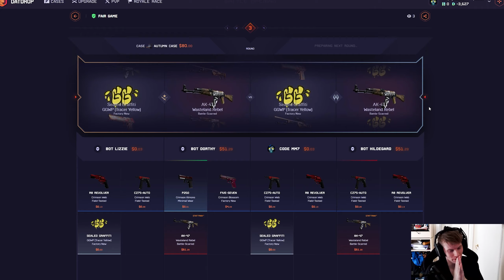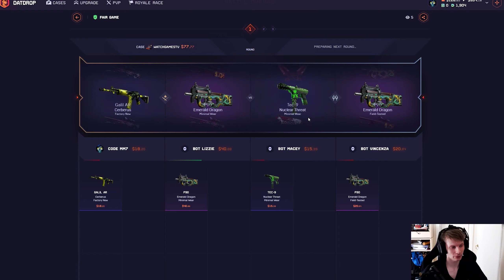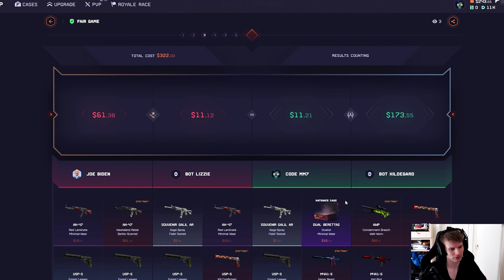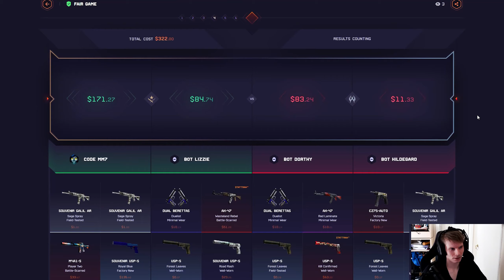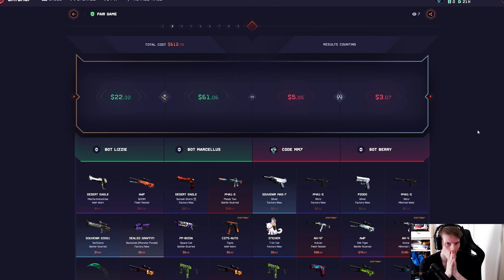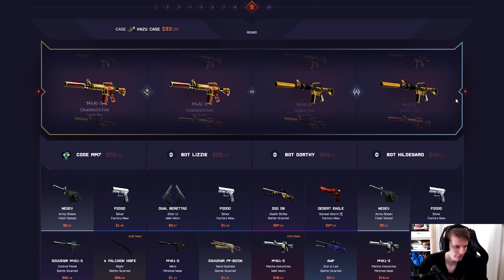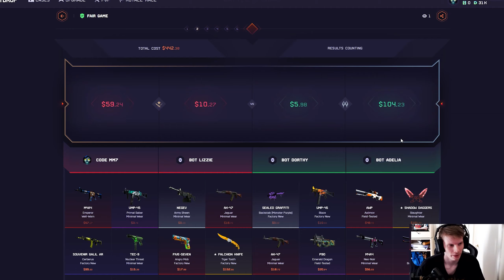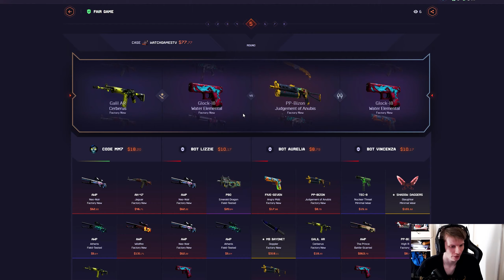The winning never stopped! (Insane profit)